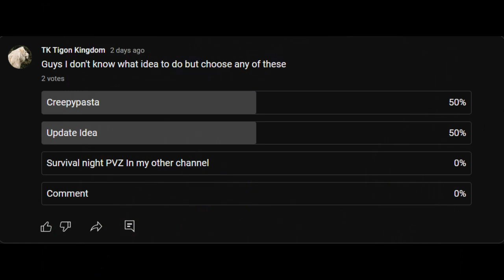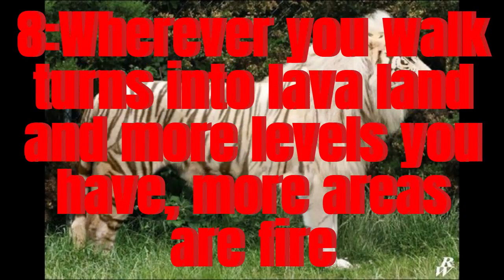Update idea Pt2 (Element fire + 1 more idea)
Guys this is the largest discription ever

??? stop

u won

prize:

get scammed lol

just kidding

Theres no prize :( because i dont know what prize should i do